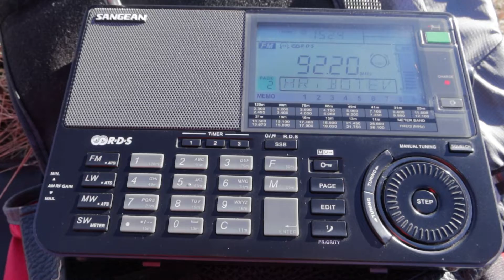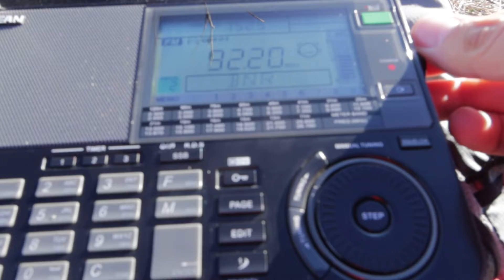Listening to BNR Hristo Botev on top of Cozia mountains at 1600 m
This Sunday I visited Cozia mountains again and I remembered about a video I took 7 years ago so I thought I should try a remake :) This is BNR Hristo Botev 92.2 MHz from Vrah Peak at 293 km.